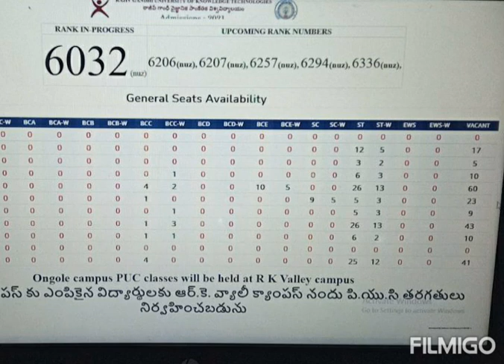💥💥Latest update 8 th day కౌన్సిలింగ్ morning shift 💥💥💥iiit2021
iiit2021 counselling updates & available seats.